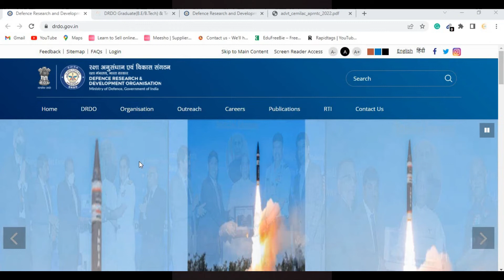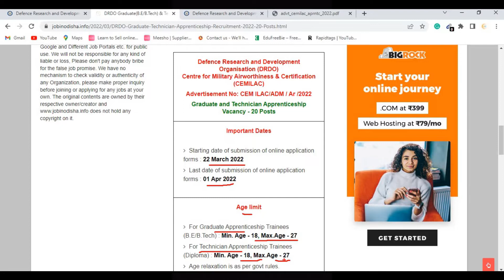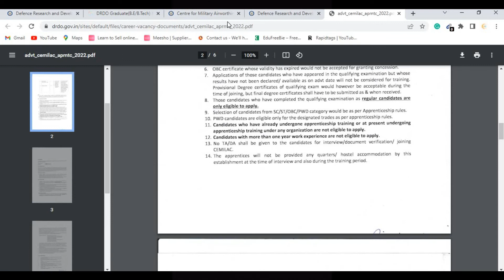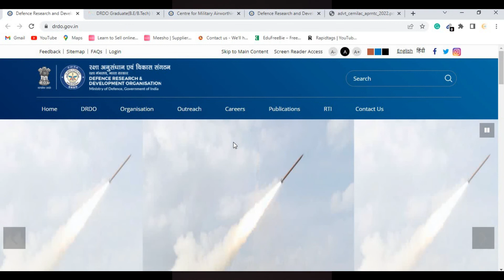DRDO Graduate & Diploma Apprentice 2022 | govt jobs in India | DRDO recruitment | jobinodisha.info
The Defence Research and Development Organisation is the premier agency under the Department of Defence Research and Development in the Ministry of Defence of the Government of India. DRDO CEMILAC(Centre for Military Airworthiness & Certification) has announced a notification for the recruitment of Graduate and Technician Apprenticeship. Interested Candidates can read the notification and may apply online.